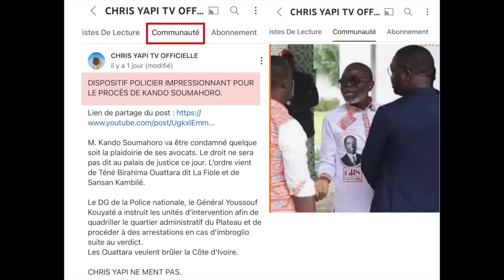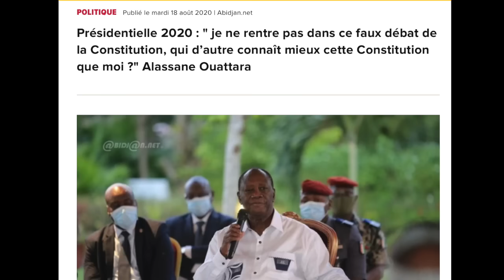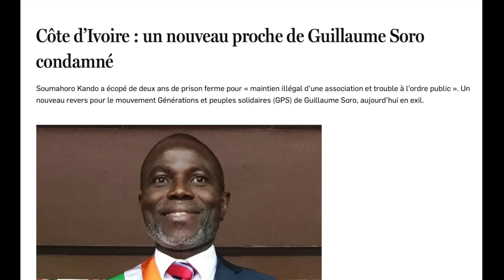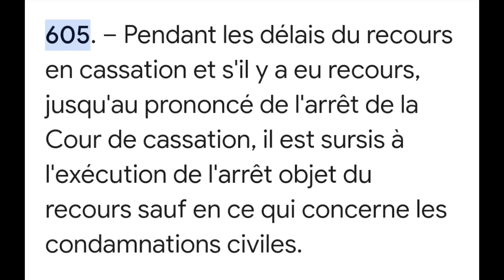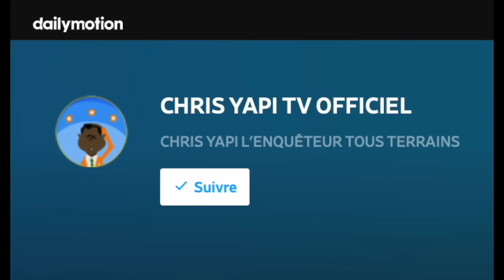LA FIOLE A INSTRUIT SANSAN KAMBILÉ AUX FINS DE C0NDAMNER KANDO SOUMAHORO À DE LA PRISON FERME.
Chris Yapi avait informé l’opinion publique et les Soroïstes que M. Kando Soumahoro, cadre de Générations et Peuples Solidaires (GPS) de Guillaume Soro, allait être condamné en dépit de la vacuité du dossier et quelle que soit la plaidoirie de ses avocats.